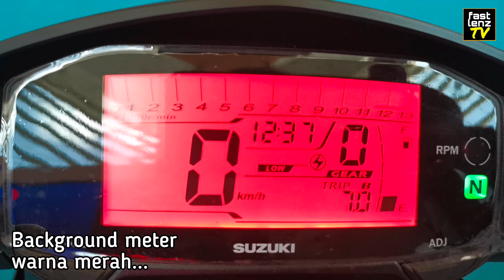SUZUKI RAIDER R150 Fi : Close-up Shots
Atas desakan peminat-peminat tegarnya, Suzuki Malaysia bertindak memasarkan model ikonik BELANG, yang kini dipasarkan bukan sahaja dengan nama baru RAIDER R150, tetapi juga dengan sistem suntikan bahanapi dan ECU.